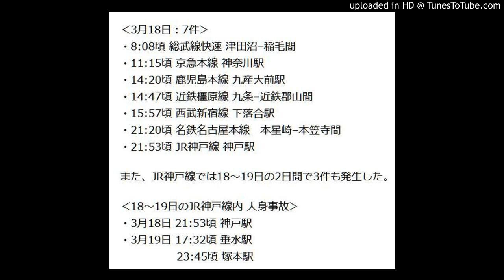急増する鉄道人身事故 １週間で３０件＋